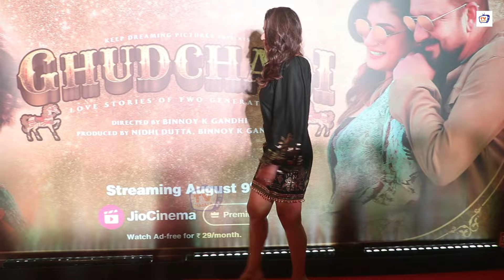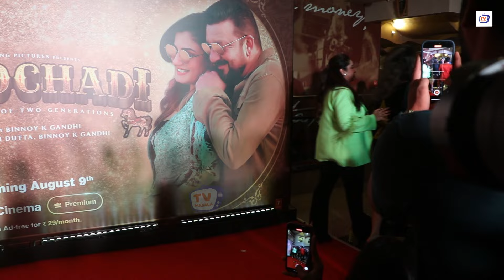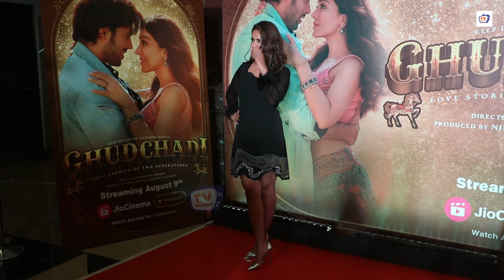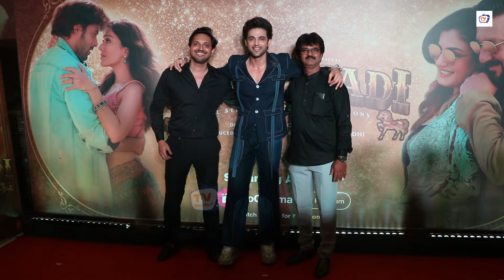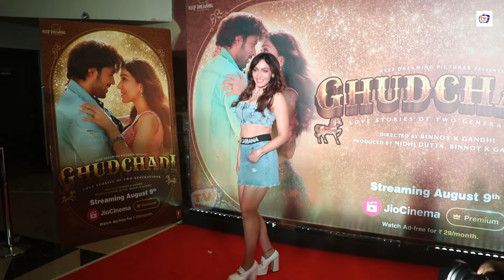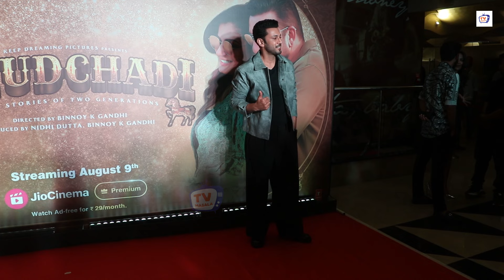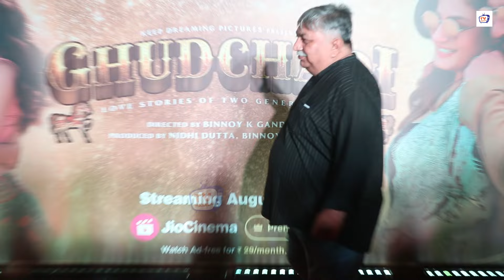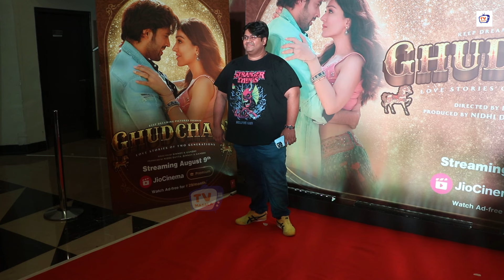Celebs At Raveena Tandon Movie Ghudchadi Screening - Sunil Shetty, Dipika-Shoaib, Avika, Parth